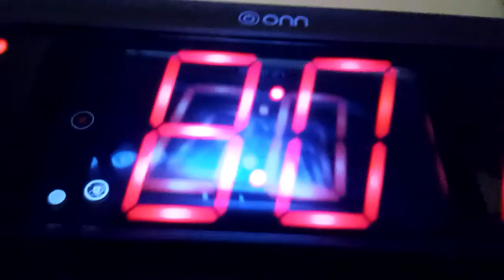Pranking my brother with makeup